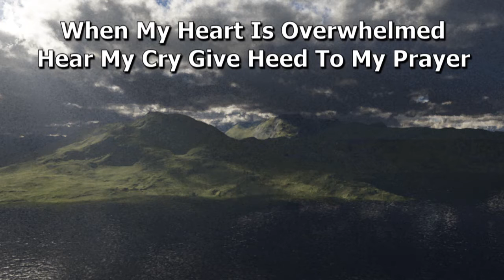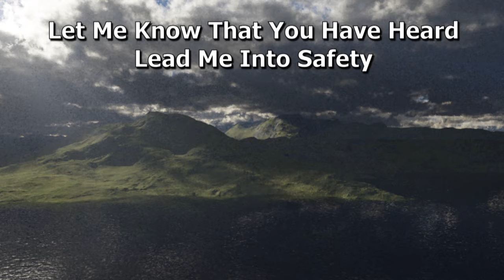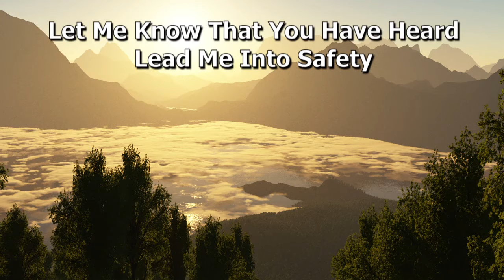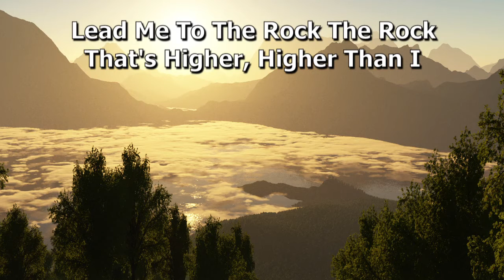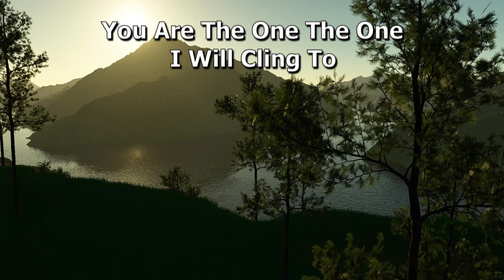Roberta Morrison - Lead Me To The Rock